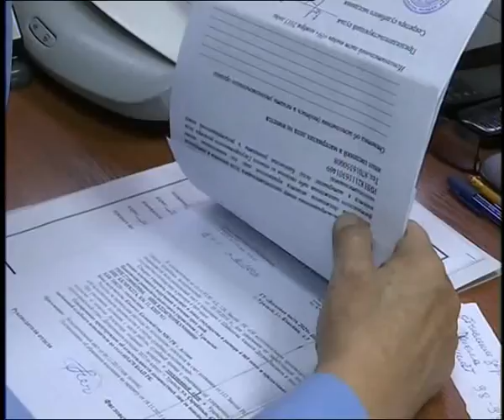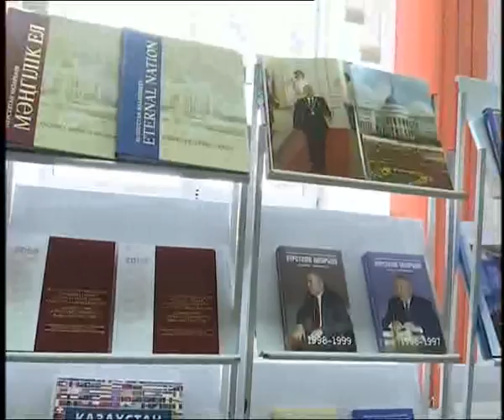Новости в 16:00 (выпуск от 05.02.2016)